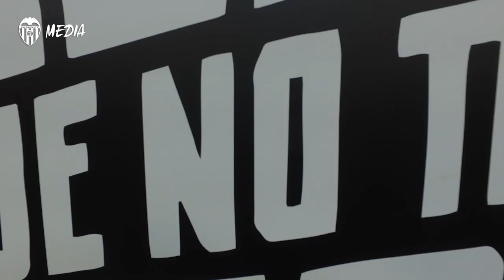VALENCIA CF-LOSC LILLE| ¡VESTUARIOS PREPARADOS!